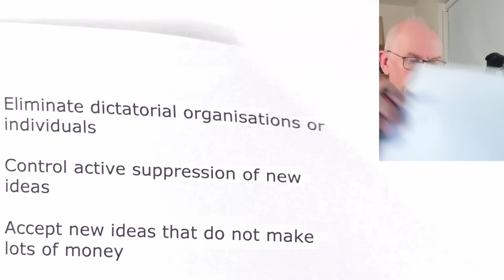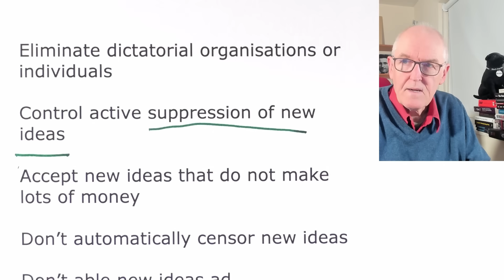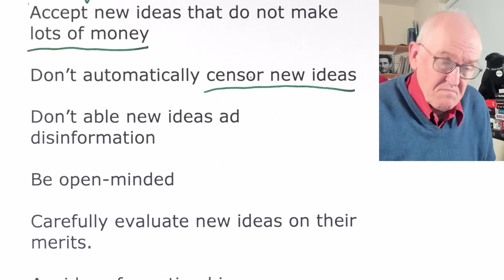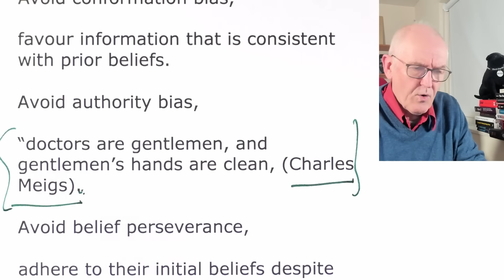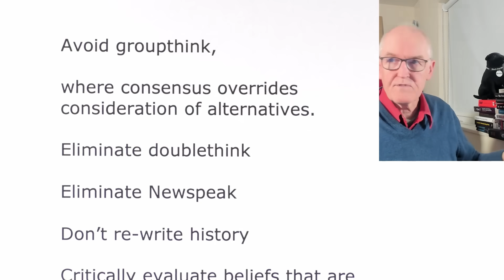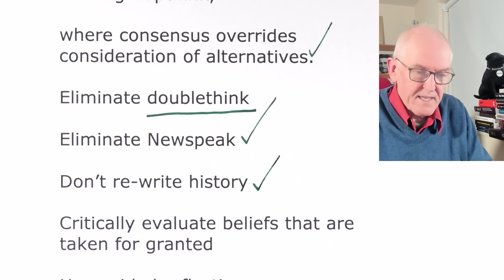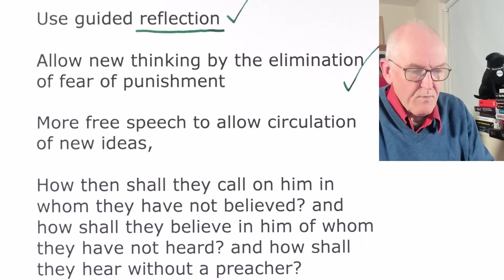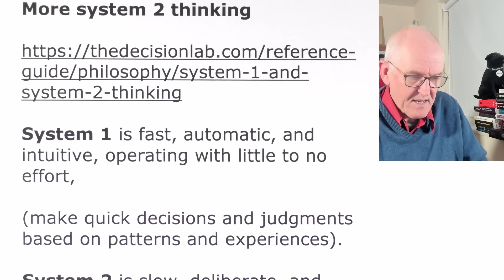Lessons for today from Dr Semmelweis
Ignaz Semmelweis was ridiculed

1846, Started Vienna General hospital

Postpartum infection, purpureal fever, childbed fever,

bacterial infection of the reproductive tract.

Sepsis from infections acquired in a hospital, healthcare-associated infections (nosocomial)

Home and street deliveries, low mortality

1847, death of Jakob Kolletschka

Link between cadaveric contamination and purpureal fever

"cadaverous particles"

1847, Instigated hand washing, chlorinated lime, calcium hypochlorite,

mortality rate in the First Clinic declined 90%

April 1847, mortality 18.3%.

Hand washing started mid-May 1847

1848, 2 months of 0%

1849, Semmelweis obliged to leave the obstetrical clinic

1850, left Vienna, "unable to endure further frustrations in dealing with the Viennese medical establishment"

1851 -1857, unpaid doctor in Pest

Purpureal fever virtually eliminated, (8 out of 933, = 0.85%)

Semmelweis's ideas not accepted by other obstetricians in Budapest

1861, Published Aetiology, concept and prophylaxis of childbed fever

1865, Committed to asylum by colleagues, beaten up, gangrenous would to hand, died 14 days later

Semmelweis Reflex

Or the “truth is the first casualty of war”

Psychological phenomenon, rejection of new or novel ideas

Rejection of anything that contradicts established norms, beliefs, paradigms of thought,

even if ideas are well-supported by evidence.

Semmelweis’s ideas were rejected AND he was ridiculed and ostracized.

"Mob behaviour found among primates and larval hominids on undeveloped planets, in which a discovery of important scientific fact is punished". (TL, Harvard)

So, people reject new ideas, without considering the evidence in support of them

Belief perseverance

Common barrier to innovation and progress

How to avoid Semmelweis Reflex

Eliminate compromise, financial, blackmail

Eliminate vested interests

Eliminate dictatorial organisations or individuals

Control active suppression of new ideas

Accept new ideas that do not make lots of money

Don’t automatically censor new ideas

Don’t able new ideas ad disinformation

Be open-minded

Carefully evaluate new ideas on their merits.

Avoid conformation bias,

favour information that is consistent with prior beliefs.

Avoid authority bias,

“doctors are gentlemen, and gentlemen’s hands are clean, (Charles Meigs).

Avoid belief perseverance,

adhere to their initial beliefs despite contradicting evidence.

Avoid groupthink,

where consensus overrides consideration of alternatives.

Eliminate doublethink

Eliminate Newspeak

Don’t re-write history

Critically evaluate beliefs that are taken for granted

Use guided reflection

Allow new thinking by the elimination of fear of punishment

More free speech to allow circulation of new ideas,

How then shall they call on him in whom they have not believed? and how shall they believe in him of whom they have not heard? and how shall they hear without a preacher?

Truth telling, War is peace, Freedom is slavery, Ignorance is strength.

More system 2 thinking

System 1 is fast, automatic, and intuitive, operating with little to no effort,

(make quick decisions and judgments based on patterns and experiences).

System 2 is slow, deliberate, and conscious, requiring intentional effort.

Ignaz Philipp Semmelweis, 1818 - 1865

"saviour of mothers"